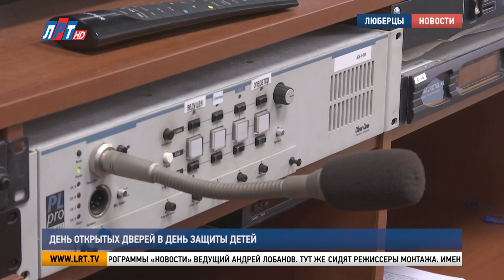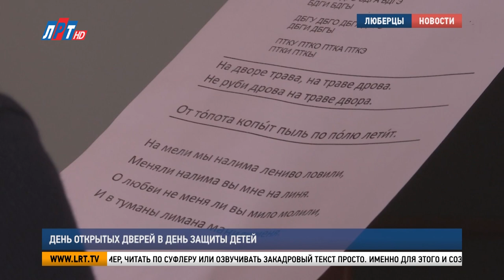День открытых дверей в День защиты детей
Продюсерский центр «Медиэффект» при поддержке телеканала «ЛРТ» провел день открытых дверей. Дата – 1 июня – выбрана неслучайно. Во-первых, праздник – День защиты детей. Во-вторых, старт нового летнего интенсива «МедиаЛето». Подробнее расскажут мои коллеги.

Ровно в 12 часов телеканал «ЛРТ» распахнул свои двери для всех желающих окунуться в мир телевидения. Гидом выступила генеральный директор канала Екатерина Дегтярева. Это редакция, где пишут тексты корреспонденты, готовит выпуски программы «Новости» ведущий Андрей Лобанов. Тут же сидят режиссеры монтажа. Именно они собирают воедино то, что называется телевизионным сюжетом, который и видят телезрители.
Это сердце канала – программно-аппаратный комплекс для автоматизации вещания.  А это студия, откуда ведущий выходит в прямой эфир. До путешествия по телевизионному миру, многим казалось, что, например, читать по суфлеру или озвучивать закадровый текст просто.
Даниил Розанов, участник Дня открытых дверей на «ЛРТ»
 «Это было первое соприкосновение с телевидением. До этого были  только какие-то догадки. Как оно работает, как это все выглядит. Теперь познакомился с работой ближе. Мне больше всего запомнилась комната-студия, откуда вещает диктор с новостями, как он читает с суфлера текст. На самом деле это не просто довольно. Текст-то бежит постоянно. И надо успевать его читать. Причем делать это четко и выразительно».
Именно для этого и создан на базе Люберецкого районного телевидения продюсерский центр «МедиаЭффект». Помочь будущим студентам выбрать профессию по душе, попробовать себя в различных медиа профессиях поможет новый проект «МедиаЛето». И на это есть целых три месяца.